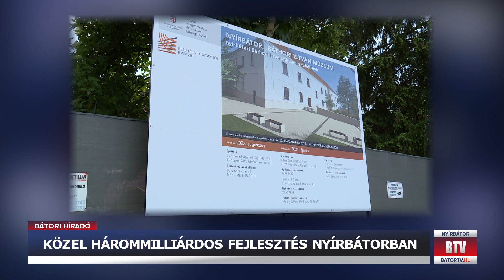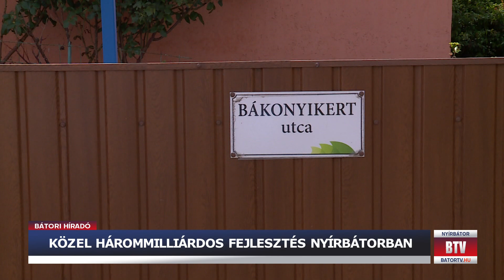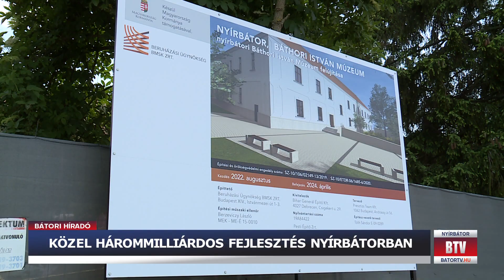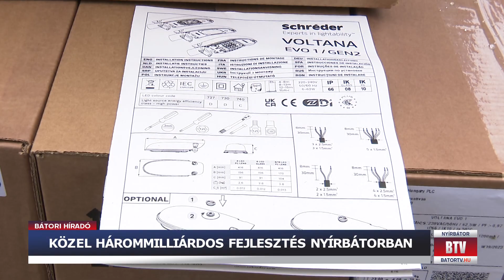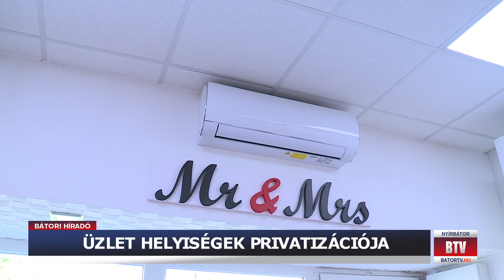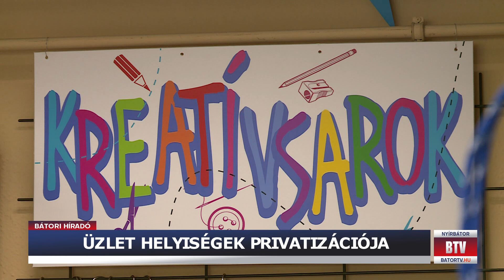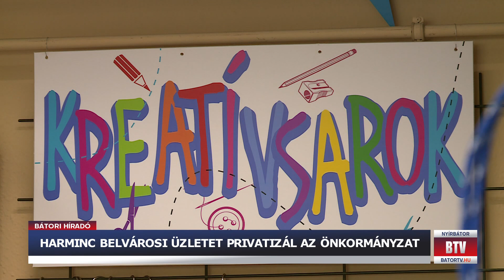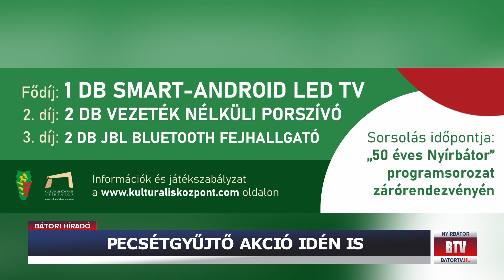BÁTORI HÍRADÓ 2023.05.24.